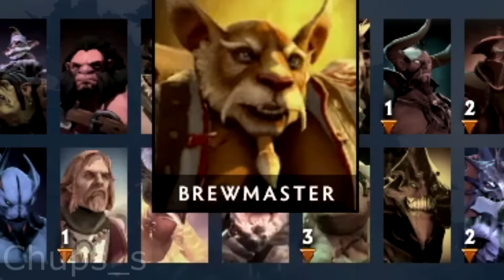Правильные иконки героев дота 2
Помнишь как мы играли в снежки ?
Помнишь как мы играли в футбол ?
Рундук, сундук, ебландук,  бандук, джагердук, куднуР
Чё сказал ?
Лучшая реклама дота 2